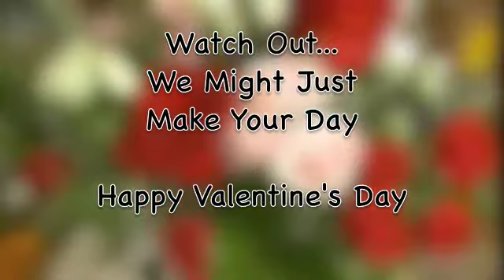Vday super heros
JOE HARPER AND CLAYTON CARRELL PLAY SUPER HEROS JUST TRYING TO MAKE OTHERS DAYS DURING VALENTINES DAY